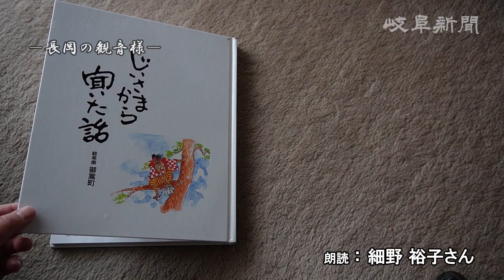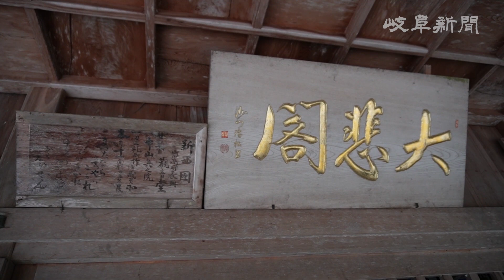岐阜の伝え話 ㉓長岡の観音様（可児郡御嵩町）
かつて、囲炉裏（いろり）端で祖父母や父母が口伝えで残してくれた民話や伝説は、先人からのメッセージ。その土地の歴史や文化を教えてくれる「遺産」のようだ。大切に未来に残していきたい。岐阜県内各地の伝え話を、地域の語り部の朗読と地元の景色の映像を織り交ぜながら送る。第２３話は岐阜県可児郡御嵩町に伝わる「長岡の観音様」。